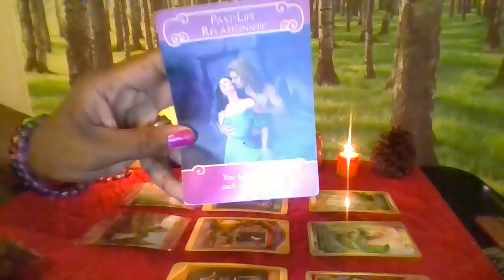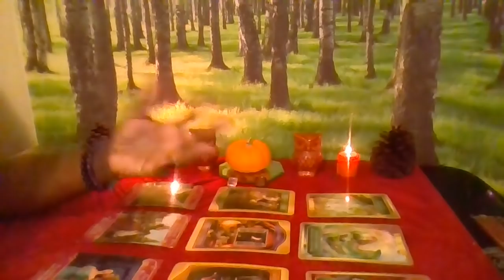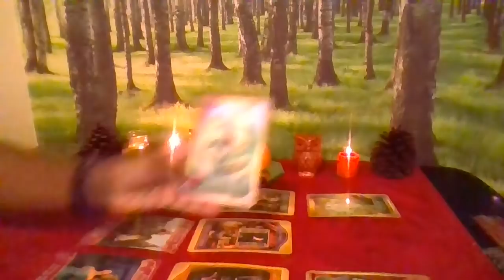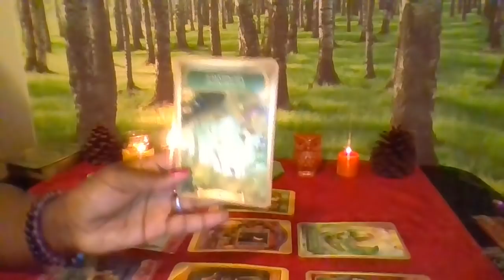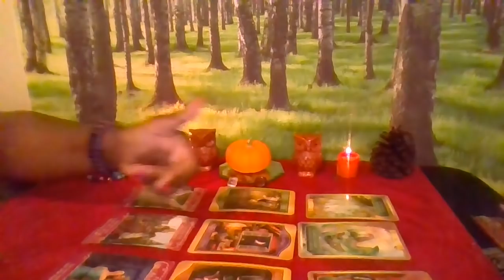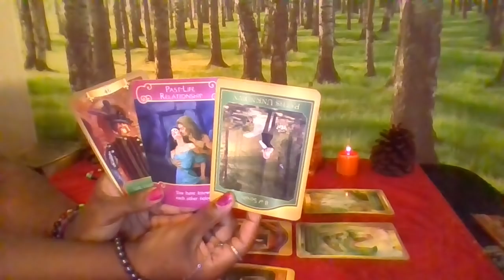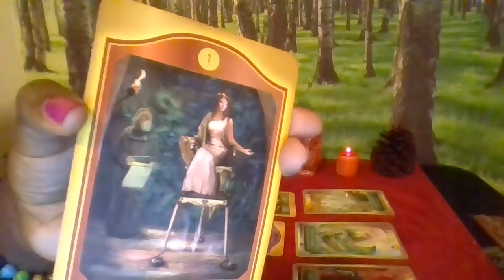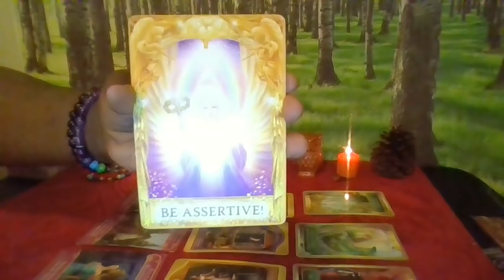Capricorn Oct 2018 Life & Love - Past life & Past Love rewards you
Capricorn - Sun, Moon, Rising and Venus in Cappy Career & life Focus for october 2018 To get a personal reading, a Chakra Bracelet or for Donations